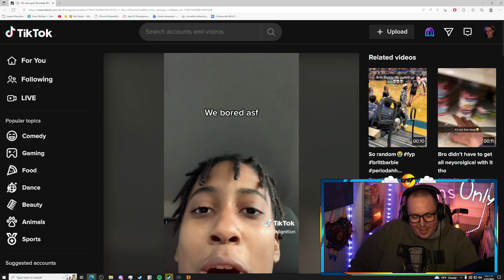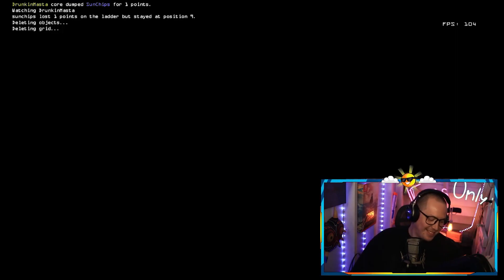NOW THATS A BIG....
Watch Chips and friends embark on an amazing hunting trip and also start their own business owning a ranch.

Video by Ebah (that's my brother) I pay him nothing and ask for everything.